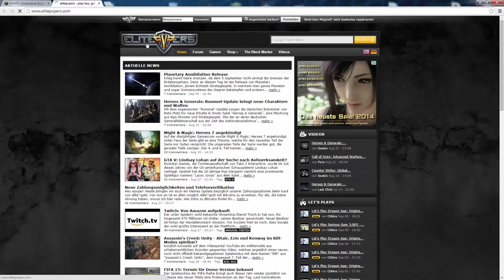Owain Yeoman Welcomes Daughter Ever Belle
Actor Owain Yeoman and his wife Gigi Yallouz Yeoman welcomed their first child on Friday, April 24, PEOPLE confirms.